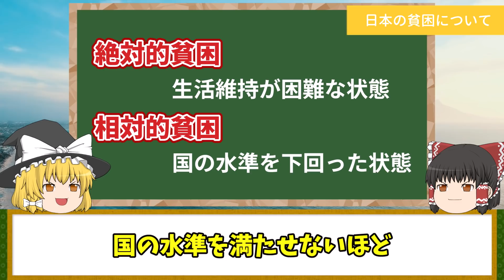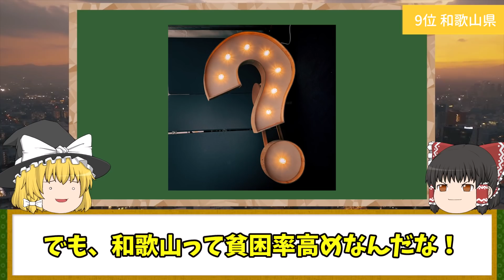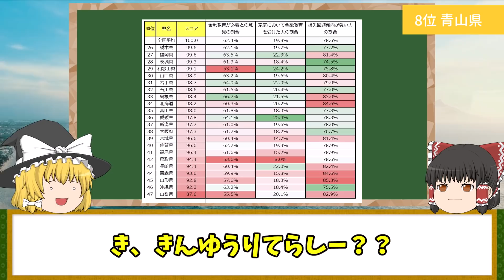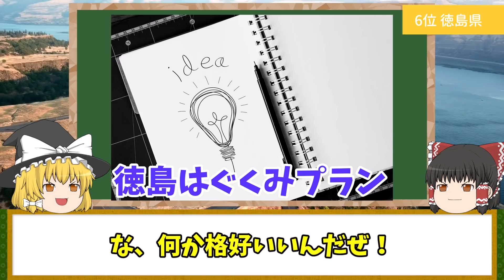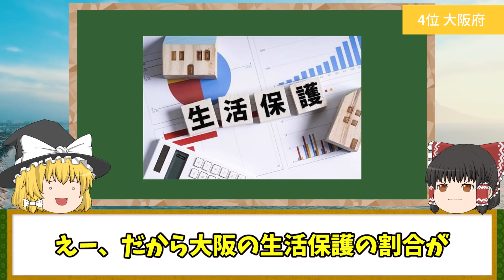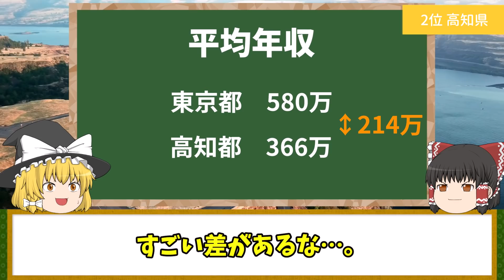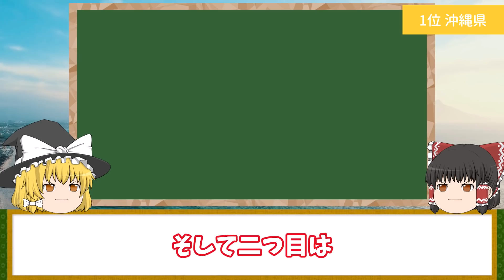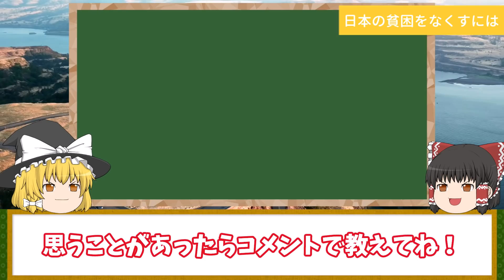【地理/地学】貧困率都道府県ランキング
第8位の青森県が「青山県」になっていることを訂正してお詫びします。